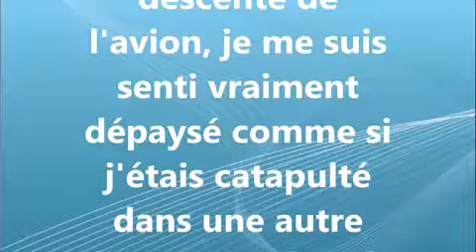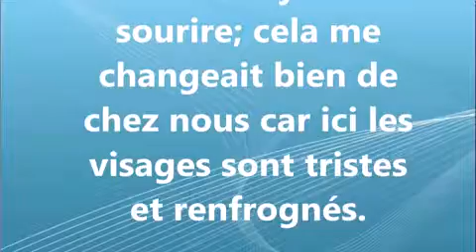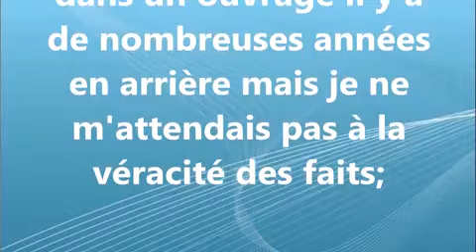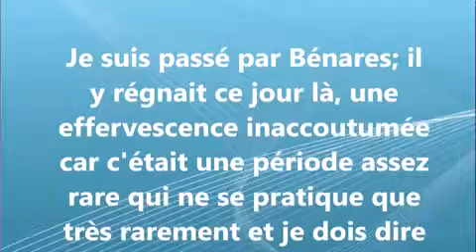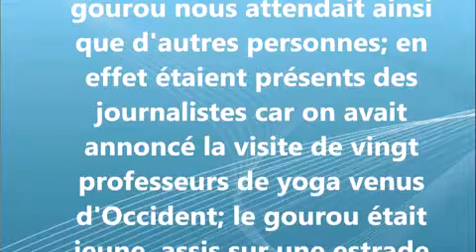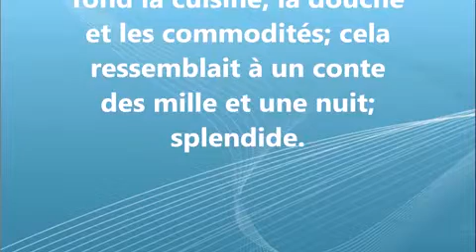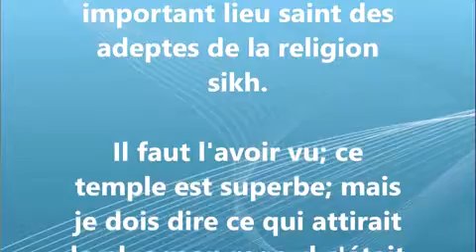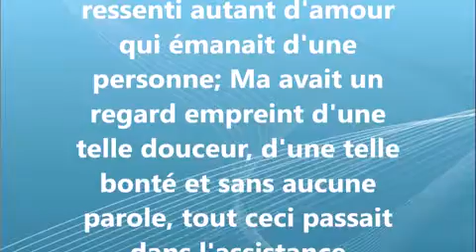mon voyage en inde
Expériences pendant mon voyage en Inde en 1970